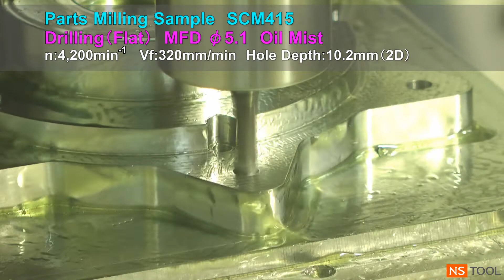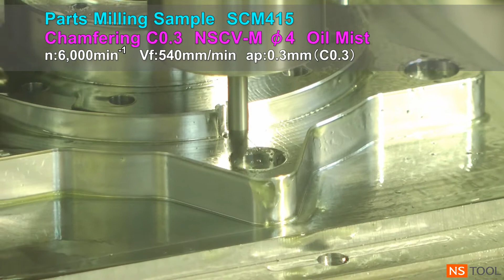NS TOOL Machining: MFD・MMTM・NSCV-M Parts Milling Sample